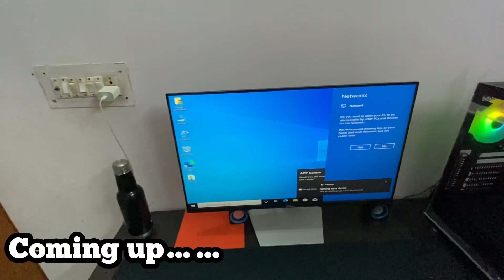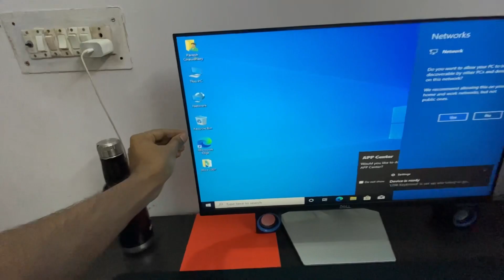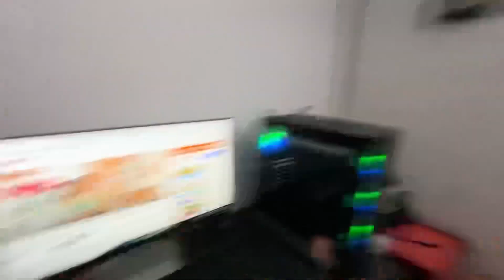Mera Naya Computer Setup 😍 || Paresh2vlog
hit likes.
god bless you all.
lots of